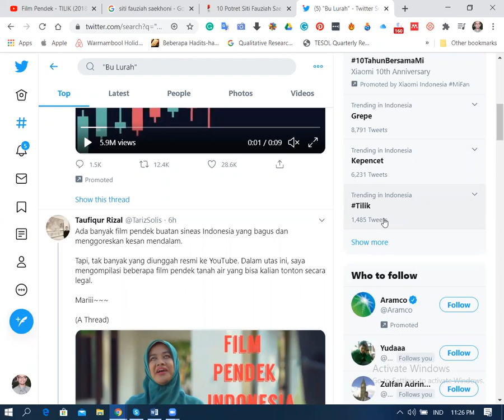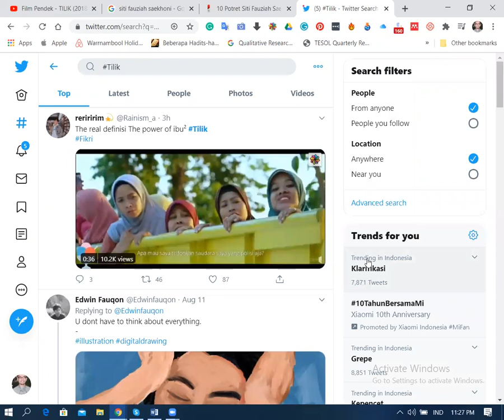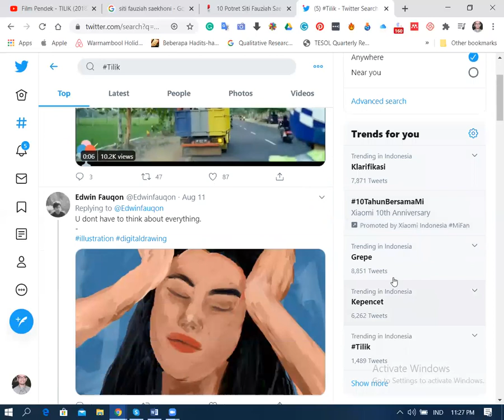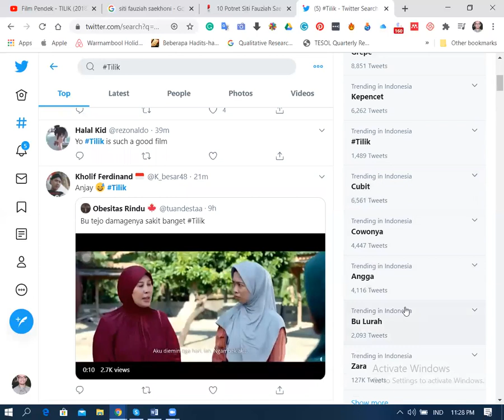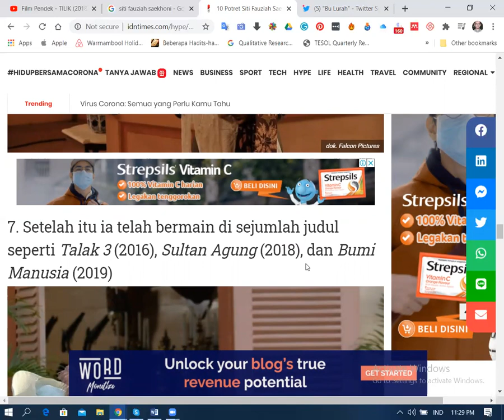Tentang Filem Tilik dan Bu Tejo Yang Viral. Mantap!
Appresiasi saya untuk filem Tilik yang sedang viral.

Ditunggu karya-karya bagus dan menghibur lainnya.